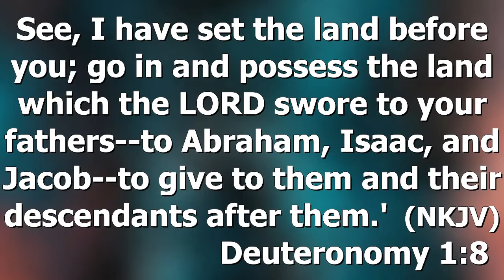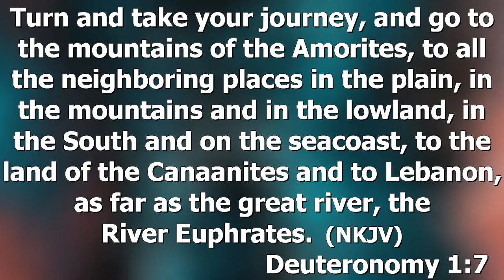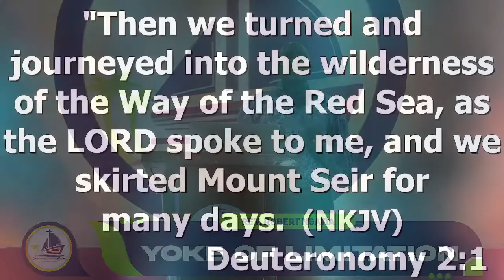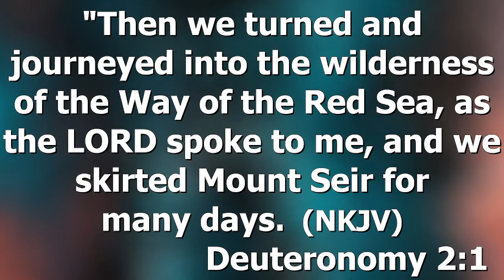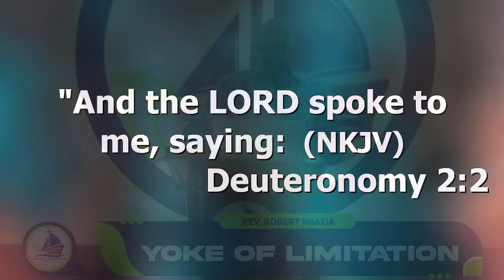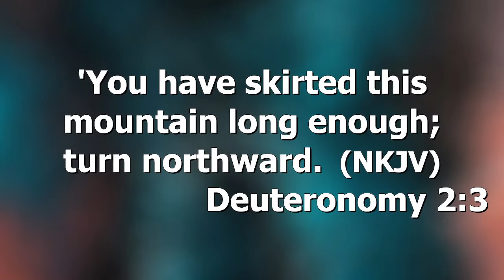Breaking the Yoke Of Limitation